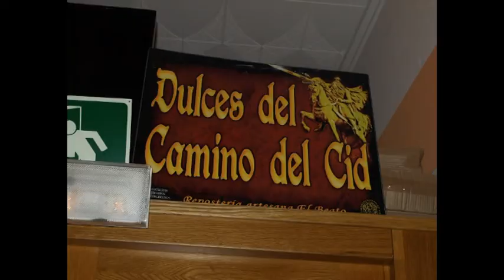Crònica d'un viatge a Terol I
Imatges del viatge am autocar a Terol, arribada a l'hotel, visita a la ciutat a la tarda-vespre del primer día. Segón dia al mati. visita a Albarracín.
Música: Gigantes y cabezudos. Orquestra de alumnes i ex qlumnes del col·legi Santa Mari de Blanes